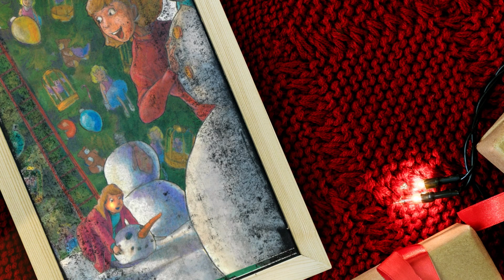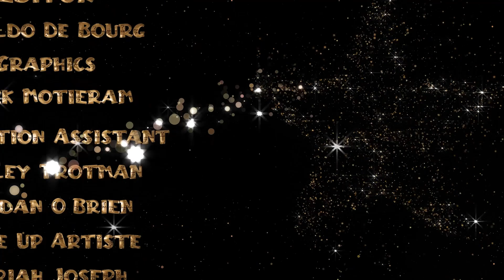Christmas Lights Story Nights - Episode 2 : 12 Days of Christmas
What's better than counting down to a special celebration? Well Uncle Richard Trumpet and Jada Marie Trumpet will give us the twelve days of Christmas countdown as written by Gordon Snell and illustrated by Kevin O'Malley. It's time for Christmas Lights Story Nights